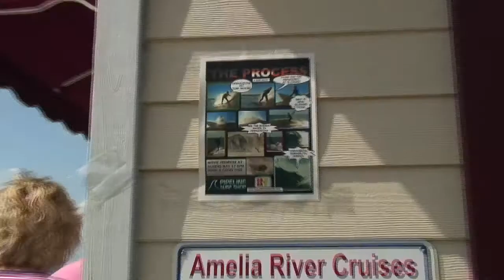The Process a Surf Movie Premiere Day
The Premiere day at Sliders in Fernandina Bch FL, GA.GA Producciones and Pipeline Surf Shop Produce the 1stFernandina Beach Surf Movie, pushing the Surf Culture and supporting up coming Surfers are the Goals of the Producers. The Movie contain historic Hurricane swells, local surfers in Hawaii, legendary and up and coming young local athletes.